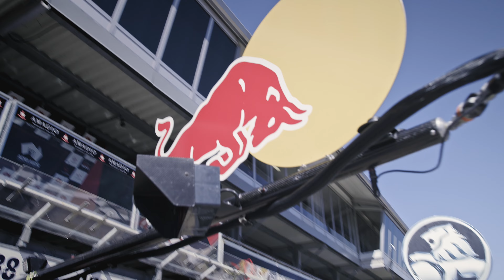The Road To Adelaide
Join the Red Bull Holden Racing Team as they head to the 2019 V8 Supercars season starter in Adelaide.